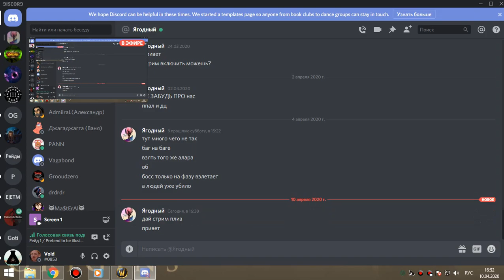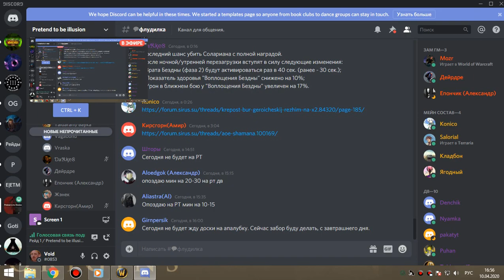1я часть ЗС по кд мишка-сова 10 04 20